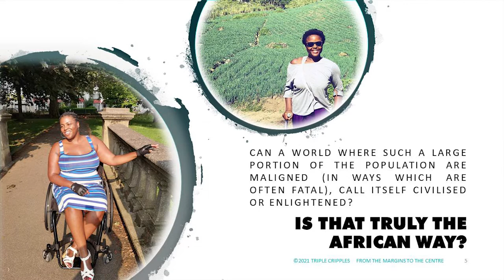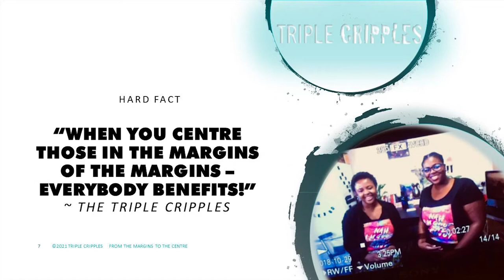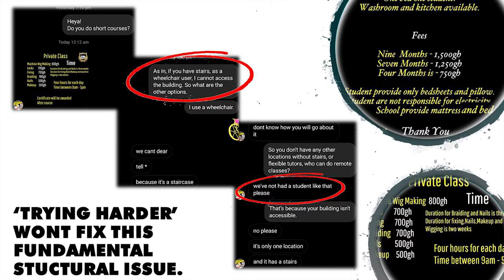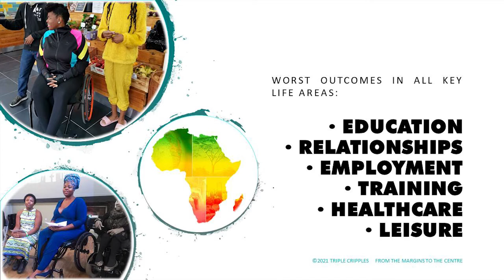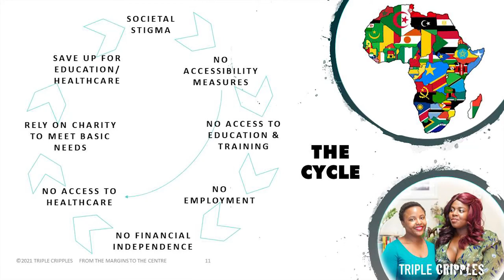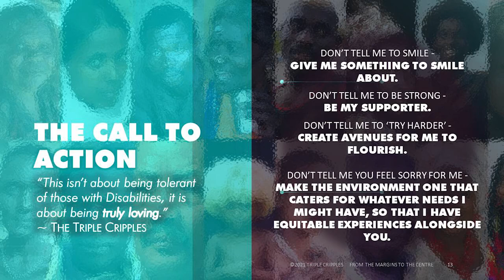From the Margins to the Centre: Re-imagining Our Pan-African Future | Kym Oliver | TEDxAccra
Kym Oliver self describes as a Black, disabled, 6'1", Montserratian & Ghanaian, wheelchair-using, goddess, with a rare disease. This vibrant speaker challenges the country, nay, the Continent, on how it treats its disabled population and asks,"Can an Africa where a key, vulnerable part of our community, where our disabled parents, siblings and cousins, are dehumanized and face the highest poverty, abuse, and death rates, call itself civilized, enlightened or even African?" A society is only as successful, as good, as forward or civilized, as how it treats its marginalized. Being visible and represented, not ignored or ostracized is crucial. An Africa that espouses this is possible! Kym Oliver is a Writer, Speaker, Sex, Dating & Disability aficionado dedicated to illuminating her lived experience with a long-term condition and the barriers it presents emotionally, practically, culturally, and inter-personally. Frustrated with the lack of representation and unaddressed discrimination faced by people of color living with disabilities, Kym co-founded Triple Cripples, a platform to increase visibility and highlight the narratives of Women, Femmes, and Non-Binary people of color - “invisible populations, within an invisible population”. Triple Cripples engages and educates through topical videos, spotlight interviews, workshops, talks and lectures, on topics ranging from dating to travel. This talk was given at a TEDx event using the TED conference format but independently organized by a local community.